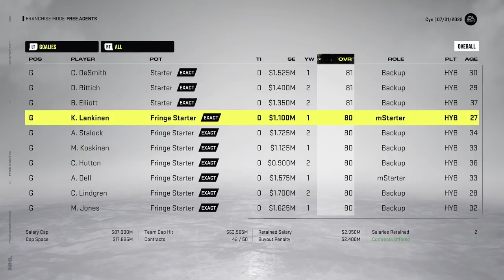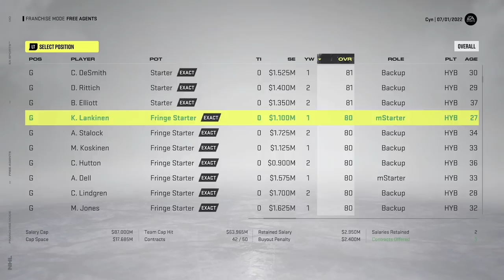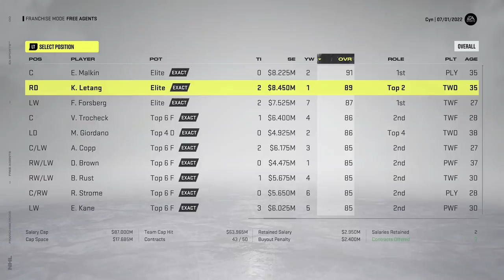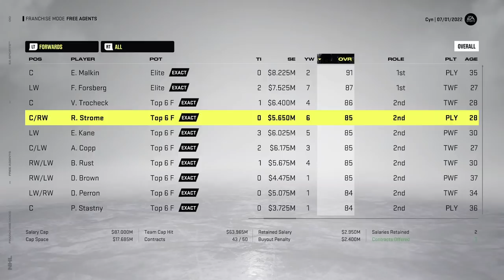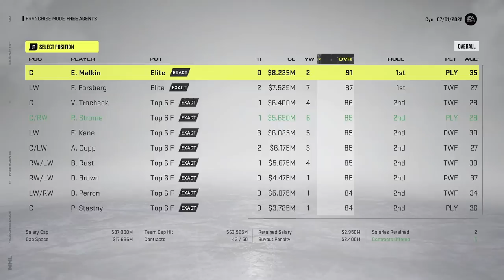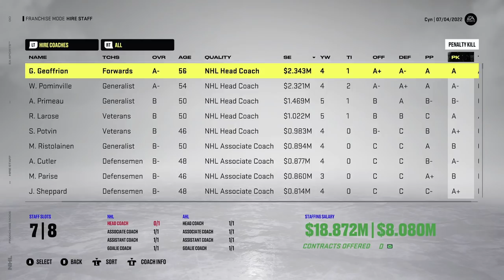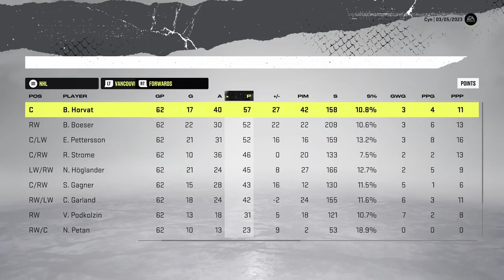NEW SIGNINGS, BIG GROWTH - NHL 22 Franchise Mode | Vancouver Canucks #4